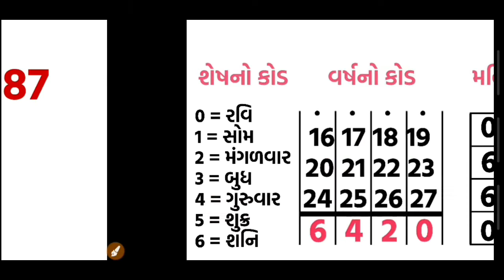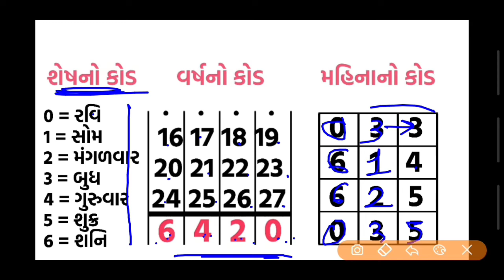કોઈ પણ તારીખ નો વાર શોધો 2 | 5 SECOND Trick #18 | Bharat N Nakum | NILE's Academy | Ganit ShortTrick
દરરોજ સવારે 9 વાગ્યે ગણિત નો નવો વિડીયો...

🔔 *સરહદ માટે ની મહા માસ્ટર ટ્રીક*